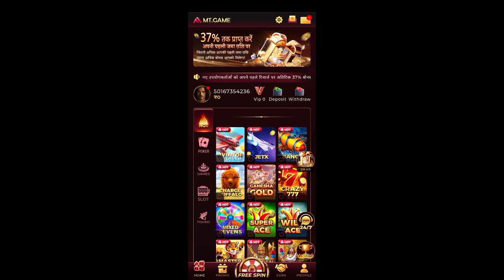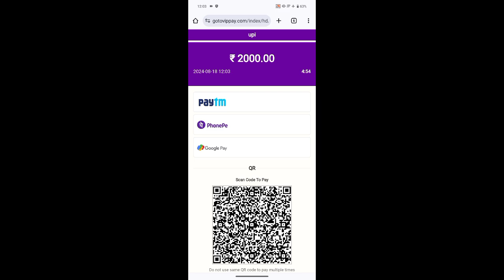MT Game Withdrawal Kaise Kare | MT Game Kaise Khele | MT Game Real Or Fake App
mtgame
mtgame

Some contents are used for educational purpose under fair use. copyright disclaimer under section 107 of the copyright Act 1976. allowance is made for fair use for purposes such as criticism.comment news reporting.teching . scholarship. and research. fair use is a use permitted by copyright education or personal use tips the balance in favour of fair use. All credit for copyright material used in video goegs to respectd owner of